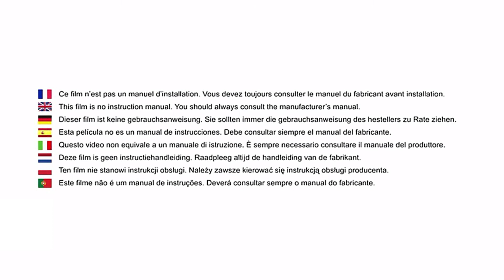Safety 1st Cabinet Lock